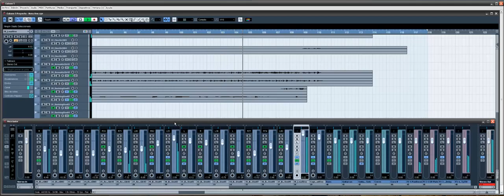Mezclando Nova-One Studio -- 'Four Graham'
Mezclando Nova-One Studio -- 'Four Graham' en Cubase 5
Demostración para Hispasonic: usuario GSRecord
Mezclado sin editar finales de guitarra (que están con la cola pasada) ni algunas voces que no cuadran con la rítmica de la voz principal.